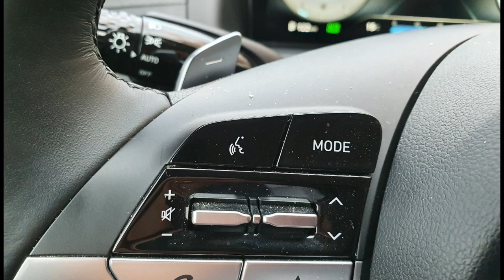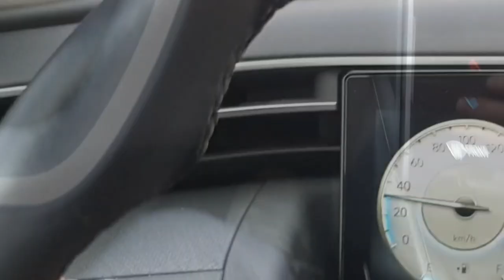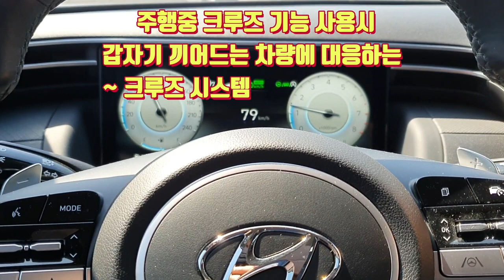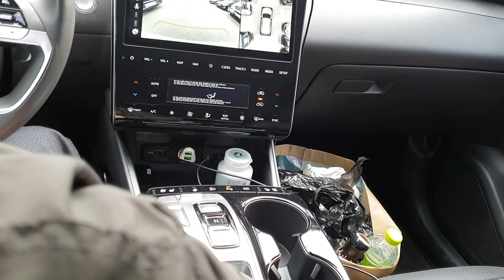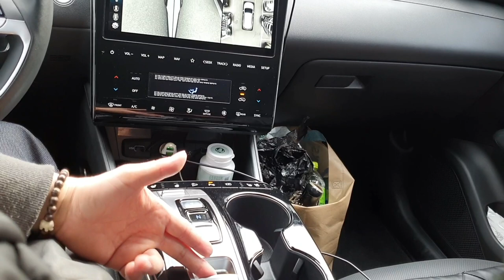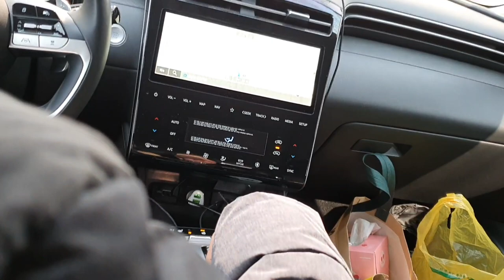[신형투싼 1.6터보 가솔린 ~ 위급시 급정차 하는법]자동차를 급정차 해야 할 상황이 발생하면 어떻게 대처해야 할까? Emergency Stop & Parking Method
자동차 운전시에 급정차나 급제동을 해야 하는 상황이 발생할때에 어떻게 대처해야 할까요?
투싼의 경우도 마찬가지입니다.
늘 자동차를 운전하다보면 위급한 상황이 발생할수가 있습니다.
 이때에 사용할수 있는 급제동방법은 4가지 정도로 열거할수가 있습니다.
 첫째는 풋브레이크로 제동하는 법
 둘째는  -패들쉬프트를 사용하는 법
 셋째는 크루즈 컨트롤을 사용하는 법
 넷째는 파킹브레이크를 사용하는 법

 이렇게 4가지 정도 요약할수가 있습니다.